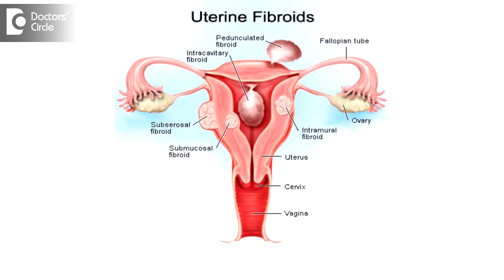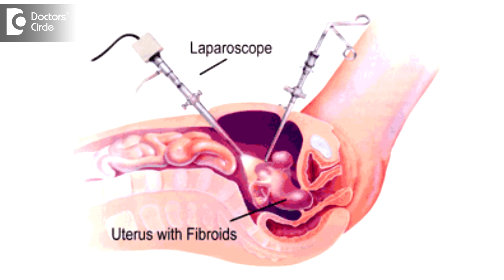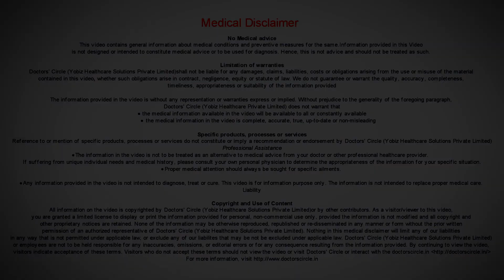Can Fibroids be treated by Laparoscopy? - Dr. Nupur Sood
So fibroids or myomas as we call them, they are benign overgrowths of muscle inside the uterus and they are of 3 varieties. The first variety is when they are present outside of the uterus. Even if they are smaller in size, they should not be bothered and usually when they increase 5 cms or more in size, they are causing pressure disturbances that is the time when they need to be operated, the second variety is the intramural, that is in the wall of the uterus. They may start causing some bleeding disturbances and in during periods if they are hanging for too long and getting degenerated. The third variety is the one which is more concerning which is present in the lining of the uterus and even if they are very small and tiny, then it can cause severe flow during periods and they cannot be treated with medications. That needs an immediate surgery. The question is that whether the myoma alone should be removed or the fibroid. The answer depends on individual patients but definitely if you are a young patient, we definitely suggest gat the uterus should be preserved and the fibroid alone should be removed, especially if you have not yet conceived, then you would want to preserve the uterus. So the fibroid alone can be easily removed with certain techniques. You need to understand that these fibroids can recur. So there is no magical surgery for that, second is that one’s which are concerning and troubling you are the ones which have to be removed during the surgery so as to prevent any future damage to the uterus also because after all you are looking for fertility also. It may also be that you have completed your family and you do not wish for a uterus removal. If your fibroids is large, it alone can be removed but keep in mind that a certain risk of the recurrence of this fibroid.